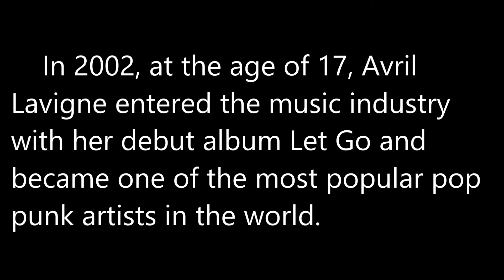How to say / pronounce Avril Lavigne 艾薇兒?